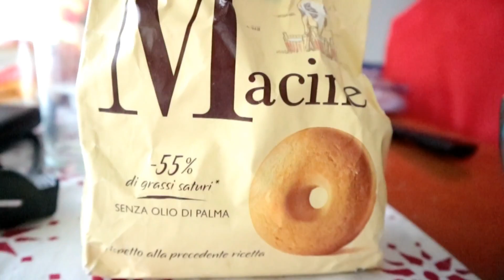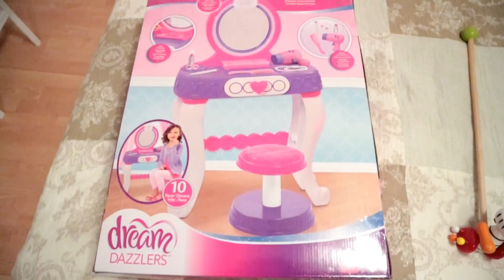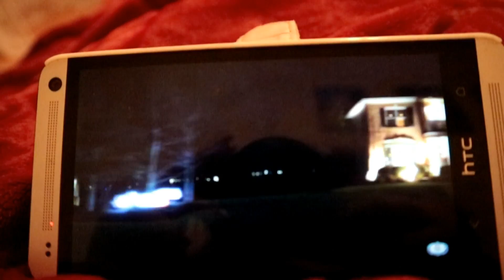💉| MI SONO OPERATA! | 💉Vi racconto tutto!! | Cristina Kaulitz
Ciao Vampiri! Se mi seguite su instagram sapete già che sono stata dal chirurgo, in questo video vi spiego il perchè... Spero di riprendermi presto.. nel frattempo vi mando un grosso bacio xoxo